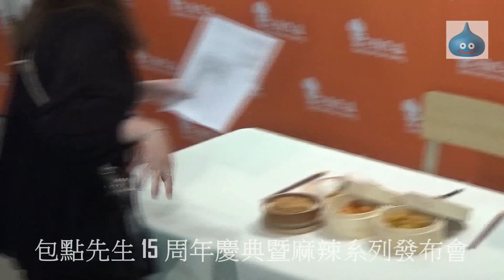包點先生 15 周年慶典暨麻辣系列發布會 冼迪琦 岩布仙尼 花絮三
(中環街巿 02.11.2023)